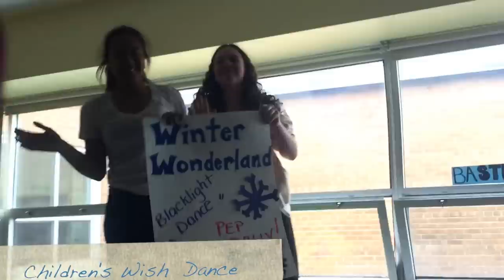Student Life at Beurling Academy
A STUCO led initiative to promote Beurling Academy.